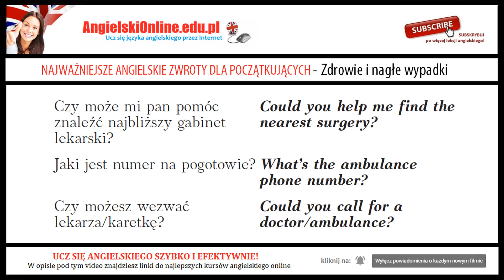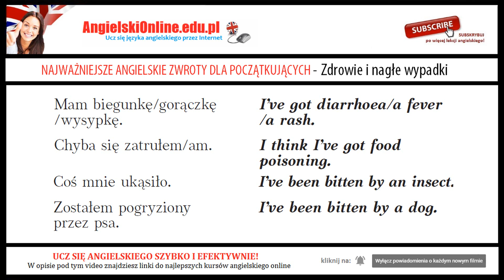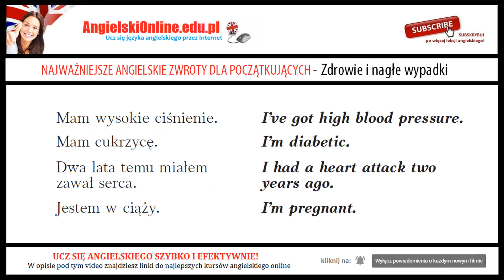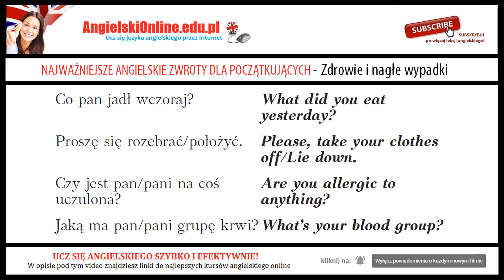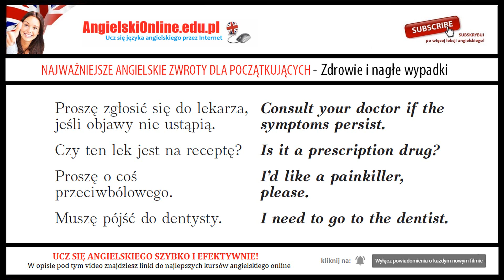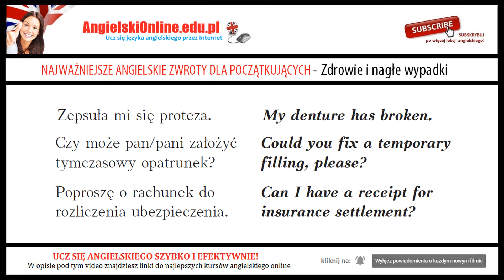ANGIELSKIE ZWROTY - Zdrowie, u lekarza (60 zdań i zwrotów z tłumaczeniem) - Angielski u Lekarza.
Angielski za Darmo - 60 angielskich zwrotów z tłumaczeniem (ZDROWIE i U LEKARZA).
✅ Uczysz się angielskiego?
✅ Szukasz porad, darmowych lekcji angielskiego lub kursu angielskiego Online?

Darmowa Lekcja Angielskiego na kanale AngielskiOnlineTV.
W kolejnej bezpłatnej lekcji angielskich zwrotów dla początkujących i nie tylko poznasz i nauczysz się aż 60 zdań w języku angielskim wraz z tłumaczeniem na polski
dotyczących wizyty u lekarza w nagłych przypadkach.

Angielski u lekarza - jak uczyć się z tą darmową lekcją Video MP3 na YouTube:
Uruchom nagranie video i słuchaj kolejnych słów, zwrotów i angielskich wyrażeń i koniecznie (dla najlepszego efektu) powtarzaj je na głos za angielskim lektorem.
Słuchaj tej lekcji tyle razy, aż opanujesz wszystkie zawarte w niej zwroty po angielsku.

Materiał do lekcji pochodzi z kursu języka angielskiego MP3 od wyd. Lingo:
Angielski MP3 - rozmówki Powiedz to, który w pełnej wersji możesz pobrać na stronie

Wszystkie zawarte w lekcji zwroty u lekarza zawierają wymowę angielskiego lektora oraz poprawny zapis wraz z tłumaczeniem
W obecnych czasach wiele z tych zdań i zwrotów może być potrzebne jeśli udajesz się do lekarza i musisz dogadać się po angielsku (powiedzieć co Cię boli, jak się czujesz po angielsku, i porozmawiać z lekarzem o swoim stanie zdrowia).

Jeśli to video było dla Ciebie pomocne daj nam znać o tym w komentarzu.
Napisz również jakie darmowe lekcje angielskiego mamy przygotowywać w przyszłości i zamieszczać na naszym kanale na YouTube.

Ta darmowa lekcja zawiera głównie bardziej zaawansowane angielskie zwroty używane w nagłych wypadkach oraz podczas wizyty u doktora lub pielęgniarki.

Zobacz inne lekcje angielskiego dla początkujących:
Wszystko o nauce języka angielskiego przez Internet - Tam nauczysz się wielu słówek i przydatnych zwrotów po angielsku dla początkujących i nie tylko.